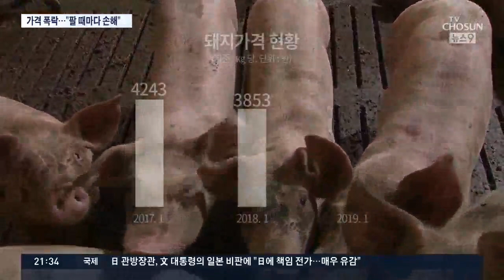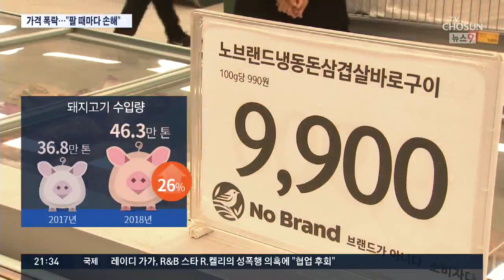수입 공세에 국산 돼지값 폭락…황금돼지해에 양돈농가 "다 죽겠다"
황금돼지해를 맞았지만 돼지 농가들의 시름이 깊어지고 있습니다. 수입량이 크게 늘면서 돼지 출하가격이 폭락했기 때문인데, 그런데도 소비자들은 이런 변화를 체감하지 못하고 있습니다.